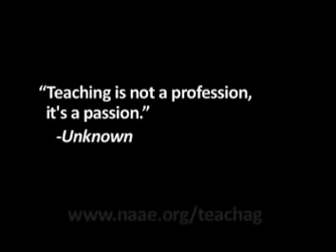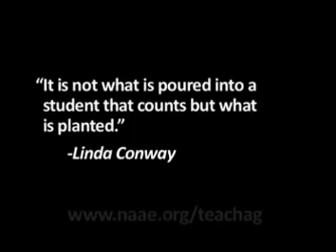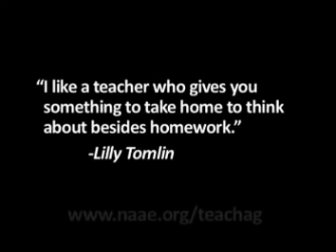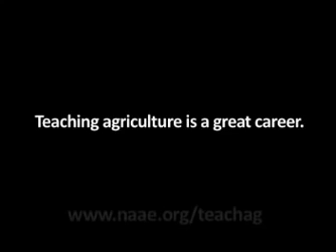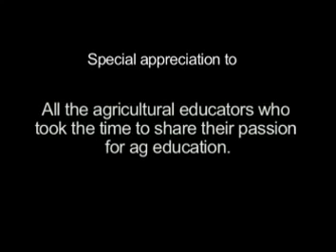Teach Ag Promotional Video - 2010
Learn about the career of agricultural education, the need for ag teachers in the U.S., and why it might be a great career for you.